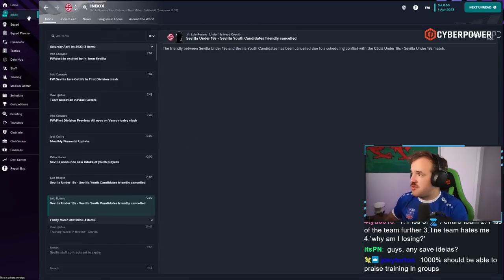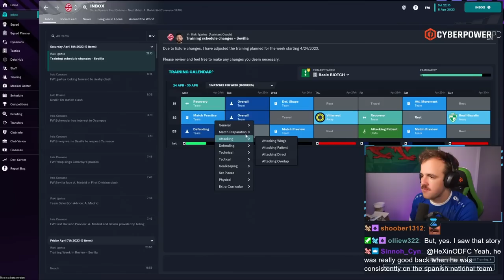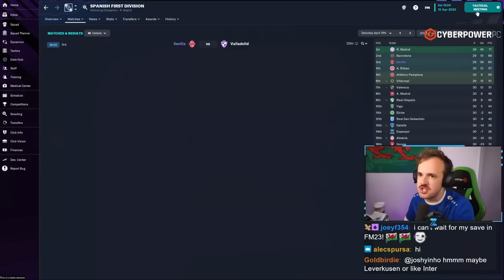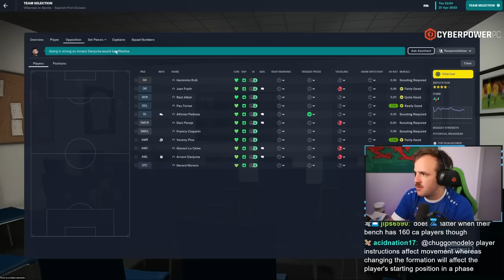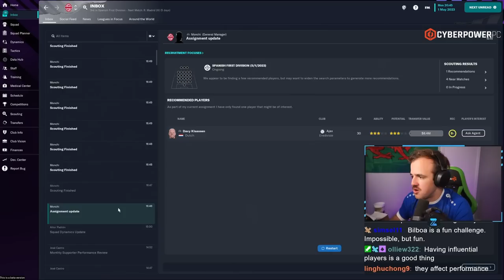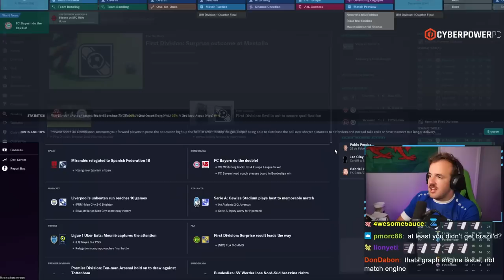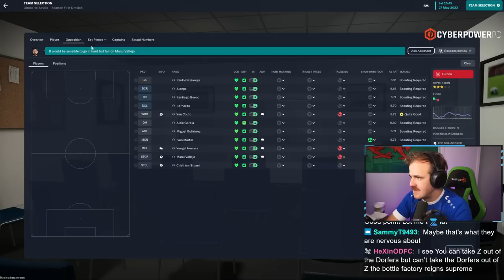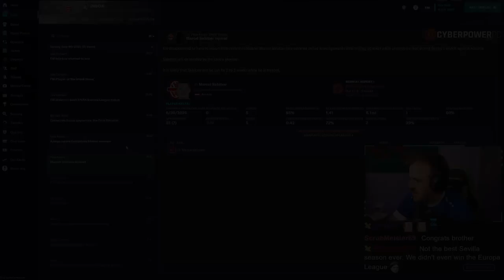For the League Record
Streamed Monday, October 31st, 2022 -- Sevilla has been up and down but in the end we have come out with maybe the best season in club history in La Liga. The point total record for Sevilla in the top flight is within our sights and we end the season on this stream, so our first Football Manager record of the new year could be here, if we can take this opportunity.

Love u,
FM Senpai